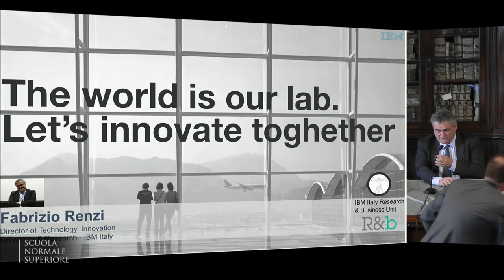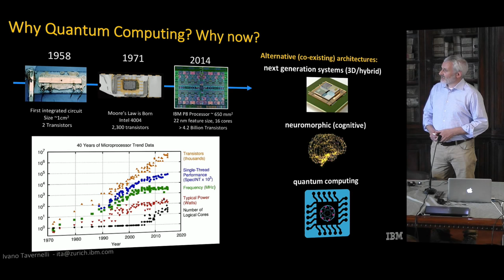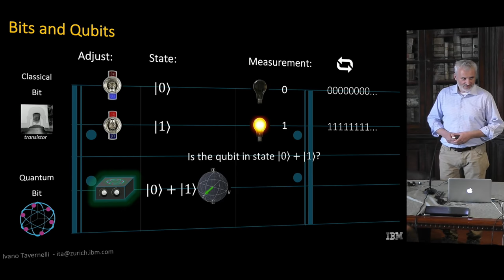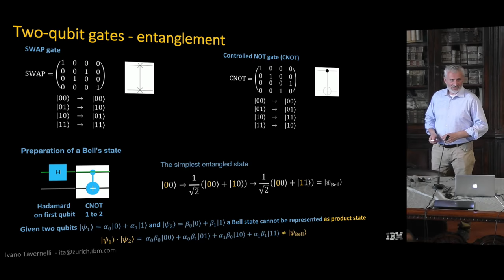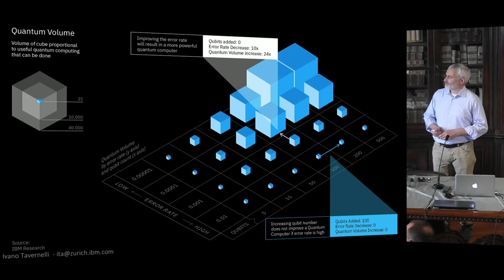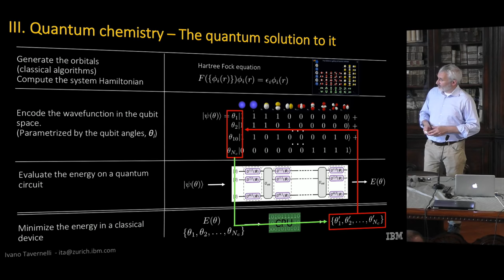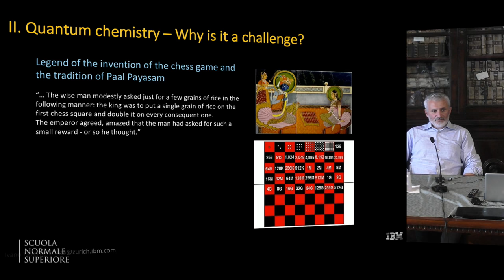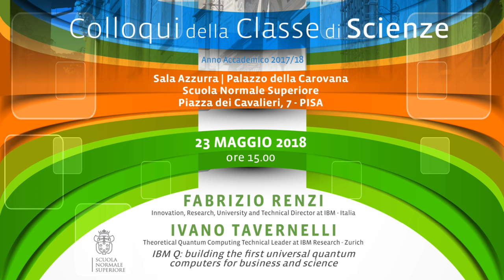Fabrizio Renzi, Ivano Tavernelli - IBM Q: building the first universal quantum computers - 23-5-2018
Colloqui della Classe di Scienze

Fabrizio Renzi (Innovation, Research, University and Technical Director at IBM - Italia)
Ivano Tavernelli (Theoretical Quantum Computing Technical Leader at IBM Research - Zurich)

Abstract
"We are at an exciting inflection point in quantum computing.  The disciplines of quantum physics and quantum information science are mature to the point of producing a number of practical algorithms, and today's quantum computers are capable of providing a concrete implementation with which we can explore the possibilities of these techniques.

IBM has opened up real and simulated quantum computers for everyone to learn how to program in this new paradigm.

One of the promising applications for quantum computing is in Materials and Chemistry. With a quantum computer scientists and engineers expect to untangle the complexity of molecular and chemical interactions leading to the discovery of new materials and medicines, and model the quantum states of molecules. We will discuss the status of the applications in this space and share some recent activity.

Other potential application areas are Business Optimization, where a quantum computer can provide improved solutions to complex optimization problems found in supply chains, logistics, modeling financial data, and risk analysis, or Machine Learning / AI, for instance to speed up the training of classifiers or even build new types of systems."